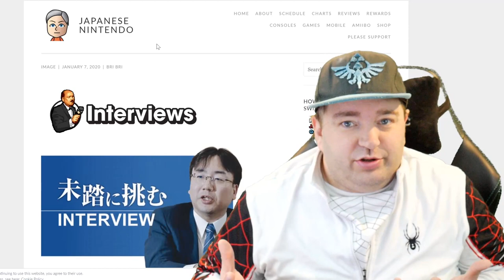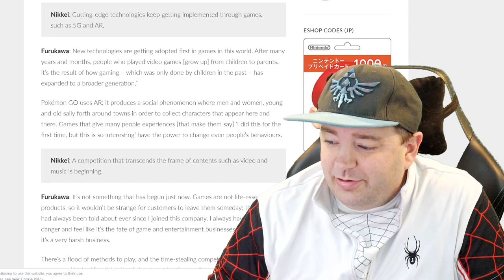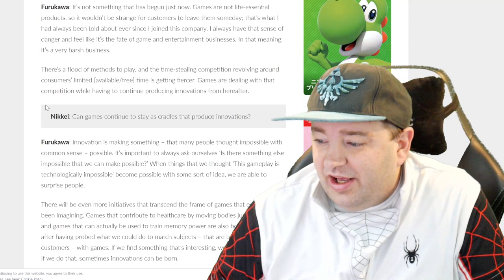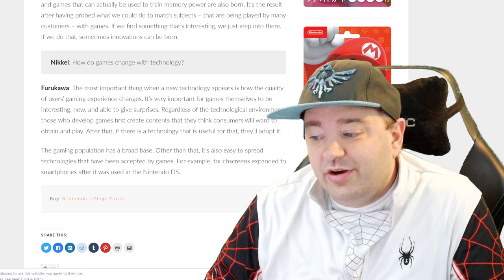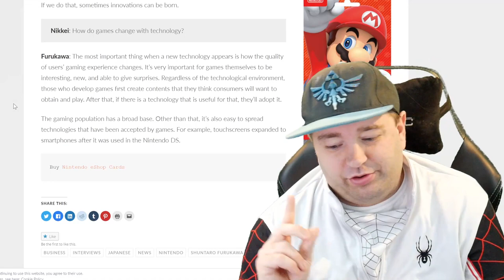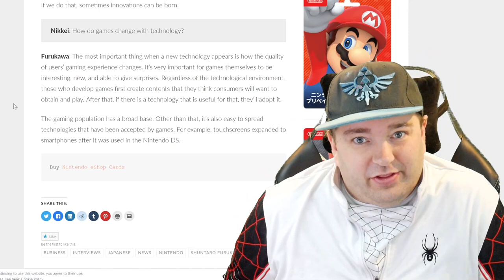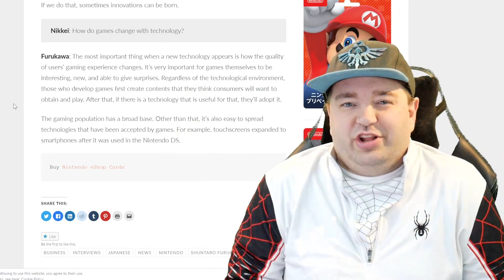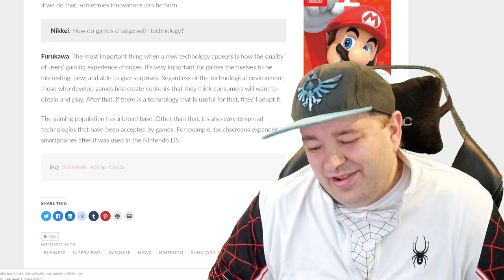Furukawa Talks Future Technology, Impact on Switch Pro...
Shuntaro Furukawa, President and CEO of Nintendo, sat down to talk about the future of Nintendo. One thing he talked about and touched upon was new technologies and the future of the company. Let's talk about that!